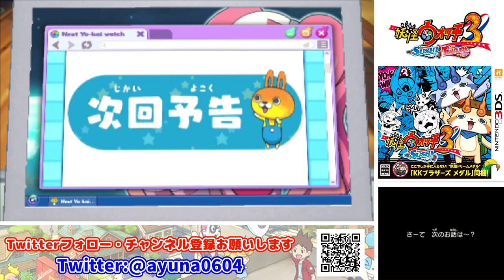妖怪ヒーローの一員へ！？スカイシャリマン再び！【妖怪ウォッチ３ スシ】Part 103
※問い合わせの多い機材はコチラをつかってます↓
　クロマキー用 背景 グリーン/ブルー
    猫耳ヘッドホン Somic G951S-PINK

COM3D2

BGM
DOVA-SYNDROME